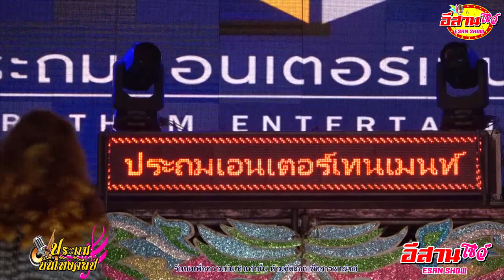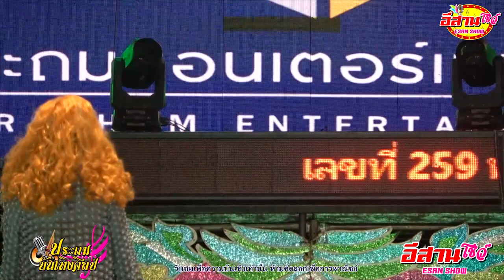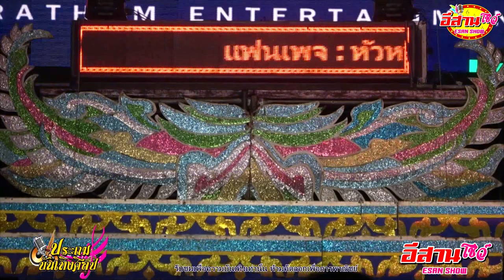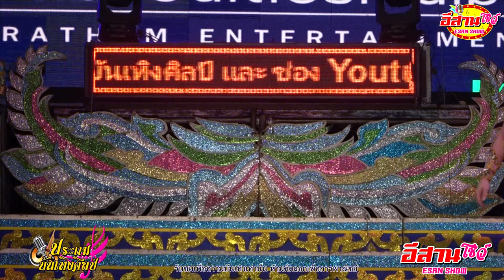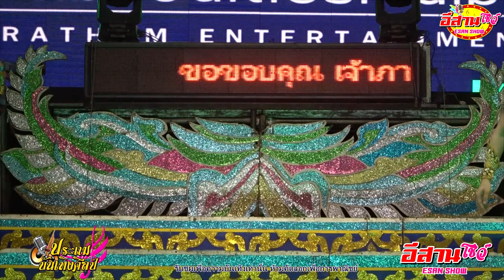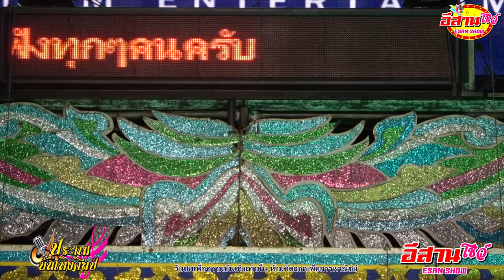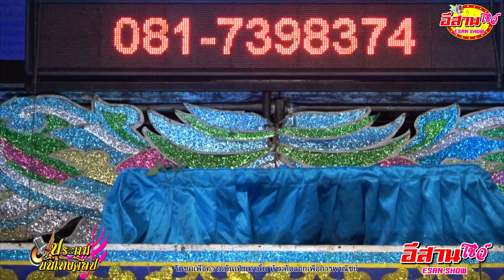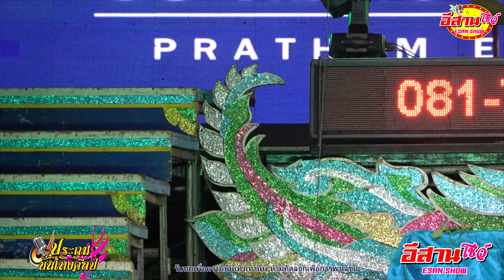ลำเรื่อง พระสุธน มโนราห์ - ประถมบันเทิงศิลป์ [ใหม่ล่าสุด]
หมอลำหมายเลข1 คณะ ประถมบันเทิงศิลป์ แสดงที่ พระประแดงอาเขต อ.พระประแดง จ.สมุทรปราการ 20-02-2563

❤︎ ขอกำลังใจจากทุกท่านเพียงแค่ กดปุ่ม SUBSCRIBE [กดติดตาม] และกดรูปกระดิ่ง 🔔 เพื่อจะได้ไม่พลาดคลิปดีๆ จากช่อง อีสานโชว์ ►►ESAN SHOW◄◄ ขอบคุณครับ